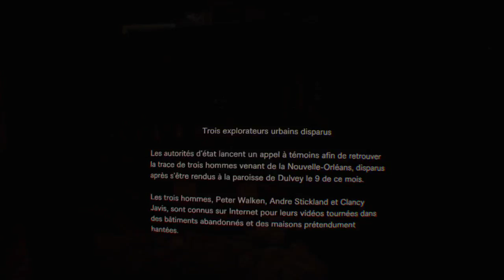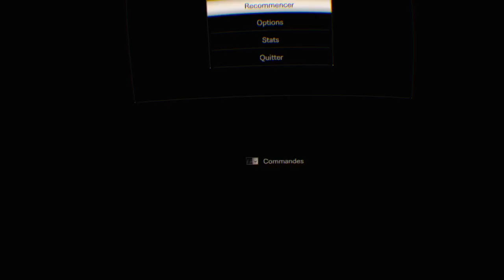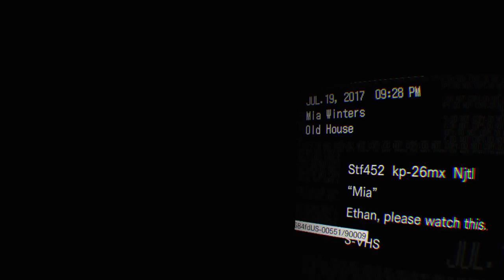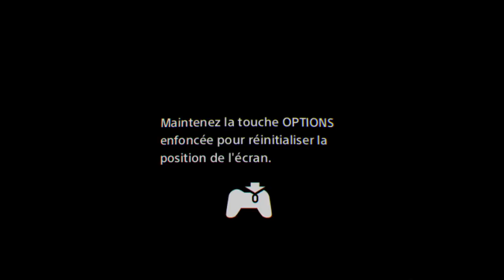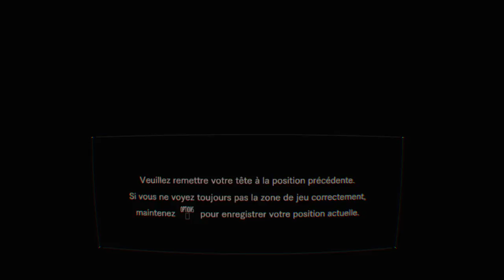Resident Evil 7 VR - TBG153